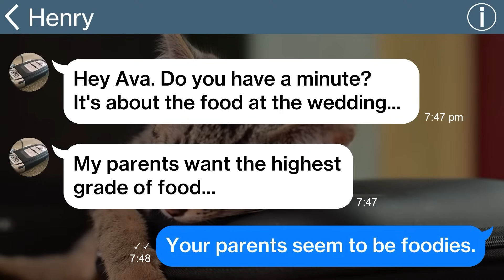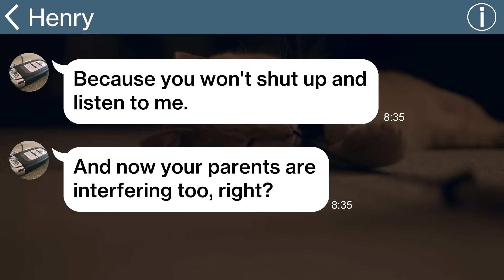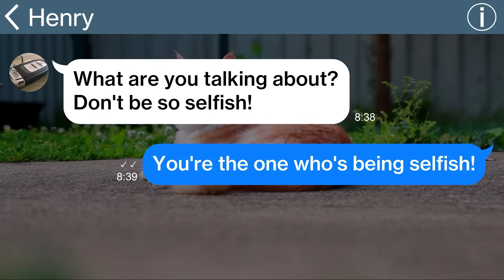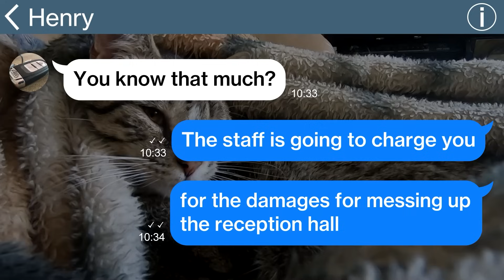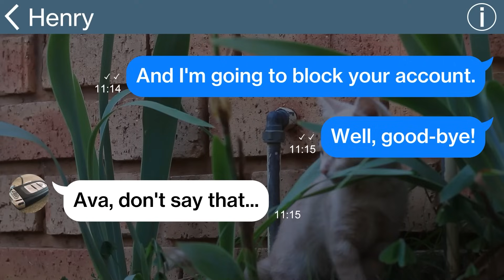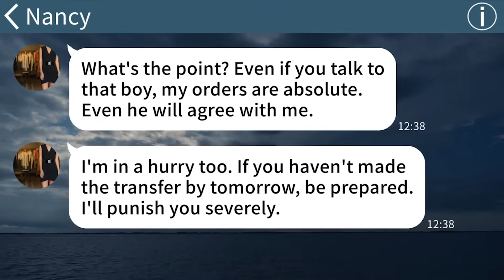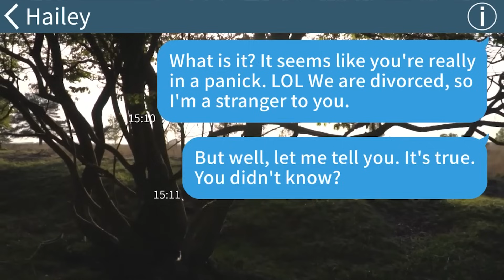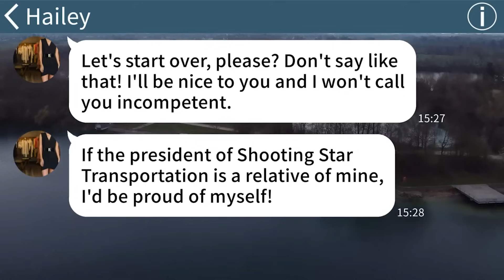【Apple】My father became unconscious on our wedding day, due to a car accident. But watch to see...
➀ My father became unconscious on our wedding day, due to a car accident. But watch to see the outcome of my scum husband who prioritized the reception rather than my father’s condition...
② "My MIL and husband treats me like a slave not knowing I'm the CEO of MIL's child. They demand for divorce so..."